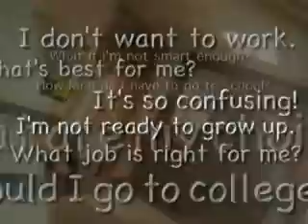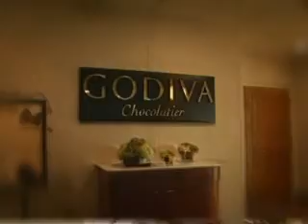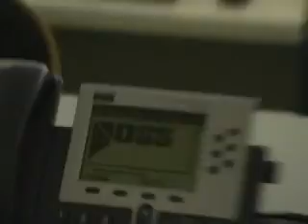PBS 39 - Career Gates PA - Information Technology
PBS 39 Second Installment of the popular series called Career Gates. This video showcases the Information Technology Field.